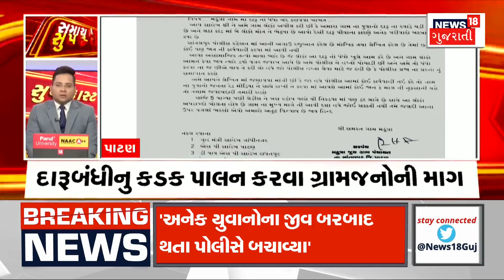Samachar Superfast | Gujarati News | આજના તાજા સમાચાર | Latest News | Top Headlines | Today News